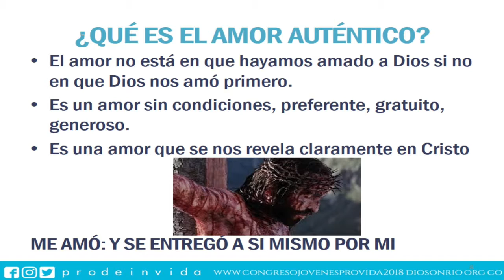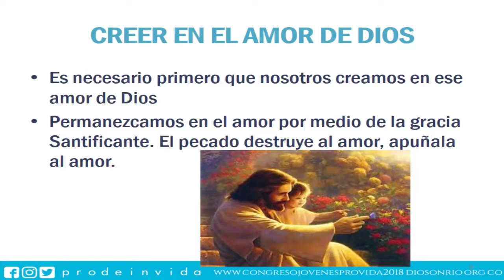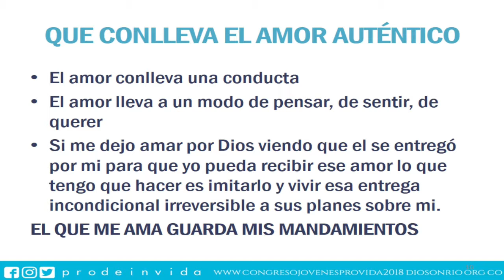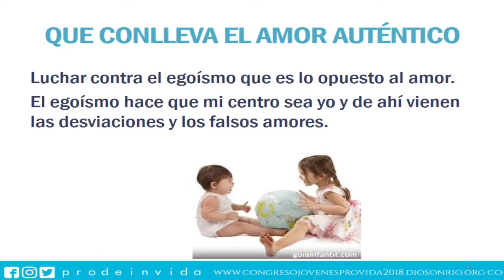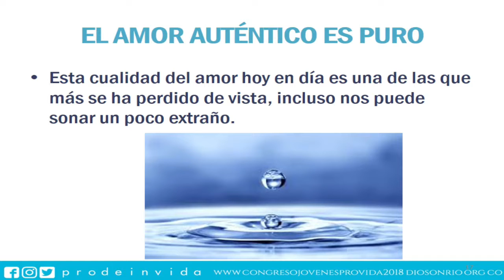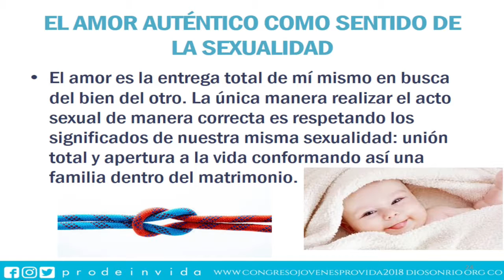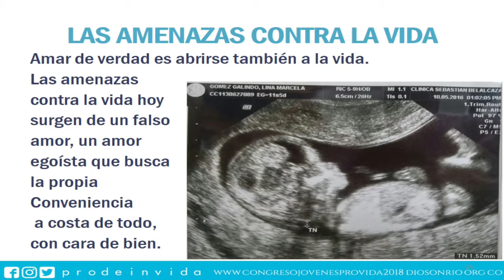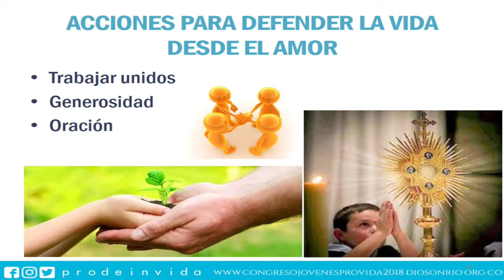Congreso Provida 2018 | 07 Ponencia Amor auténtico y defensa de la vida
En este video: Ponencia Amor Auténtico y defensa de la vida, por la Hna. Maria Esther Téllez.